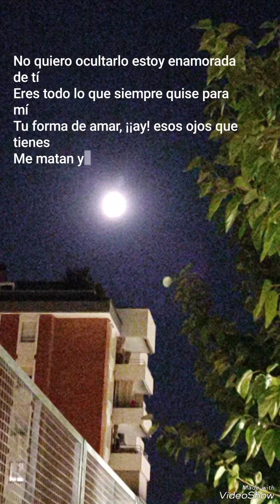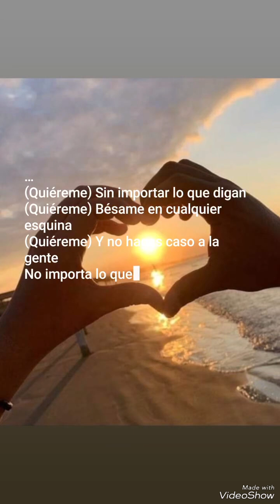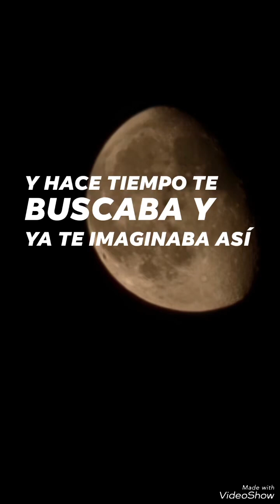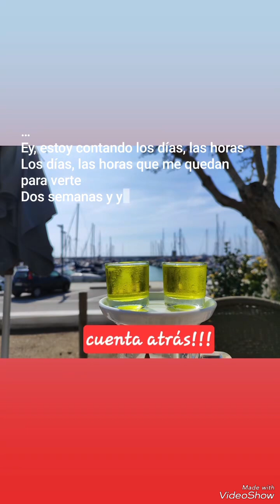momentos inolvidables 10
Contigo cualquier momento es magnífico. Que bonito fue concidir contigo en esta vida y haberte conocido.
 Que bonito encontrarme con tu mirada,tu sonrisa y tu manera de hablar que me encanta. Cualquier persona no tiene la dicha de disfrutar de tu presencia. Lo admito, me gustas más que los lunes festivos.🤣🤣🤣🤣🤣
Todos los momentos vividos contigo los repetiría.
Sigamos  escribiendo capítulos en nuestra historia.